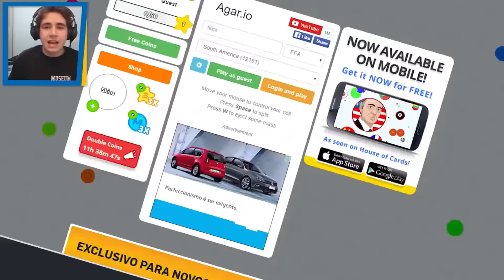MONTEI UM SOM PESADO NA SAVEIRO G6 SUSP A AR ‹ GTA BRASIL ›